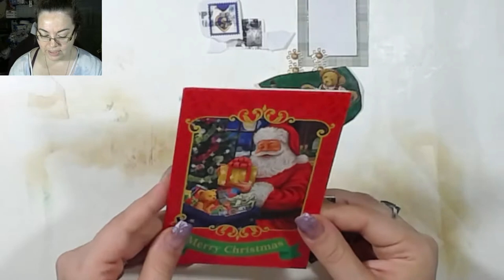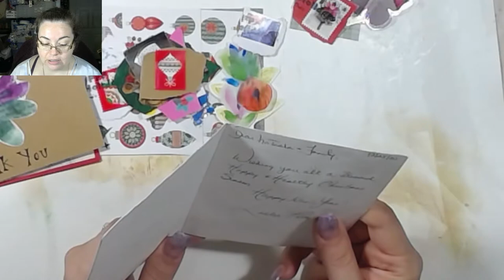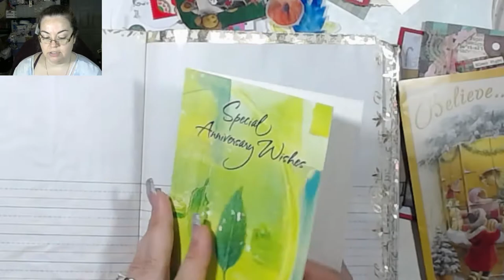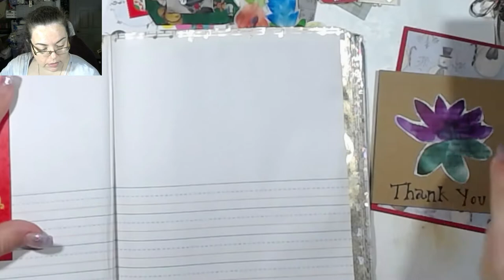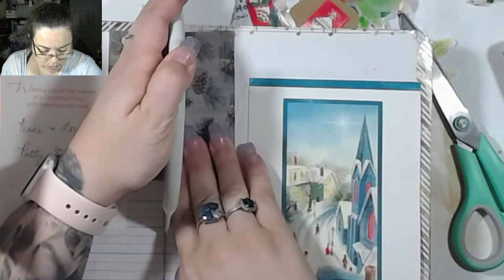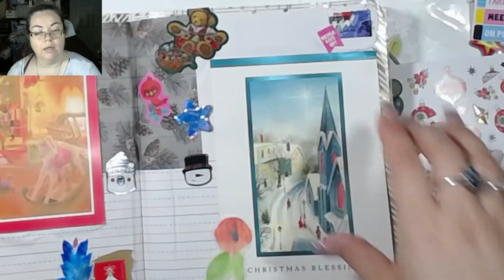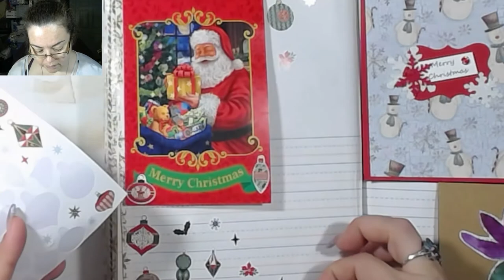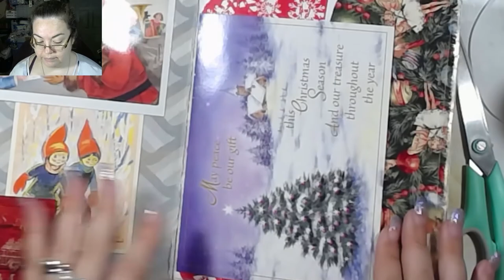Happy Mail Plus Glue Book Action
Come visit me on our FB Group. The group is where we will be holding our LIVE SALES. PLEASE ANSWER THE QUESTIONS. You will NOT be accepted if you do not answer the questions.